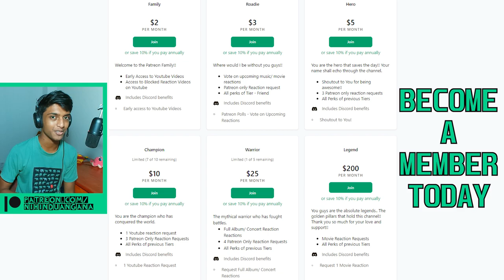DINNER With RUSH (REACTION!!)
Reaction to Dinner With Rush | Rush Reaction

CHAPTERS
🕐00:00 Intro
🕐00:22 Reaction
🕐12:43 Thoughts
🕐14:16 Patreon Heroes
🕐14:32 Outro

Space Cowboy, Joe Church, Eduardo Cohetero, Treyman, Ilda Ramirez, Jimmie V, Susan Holt, Wenwei, Taylor "Armac" Quenneville, Brad Baker, HiddenEye, Shadow Shape, Zig Zag, Cathy McMahen